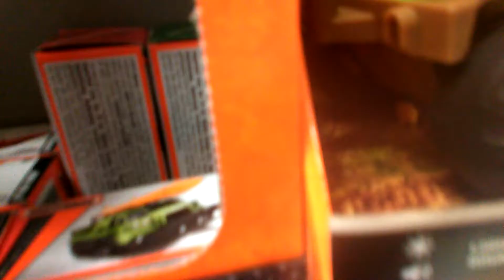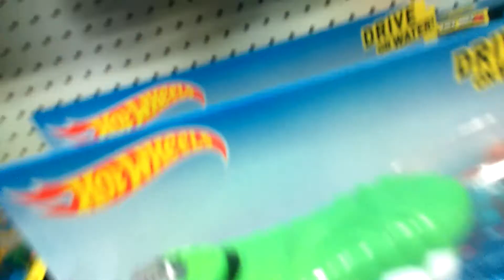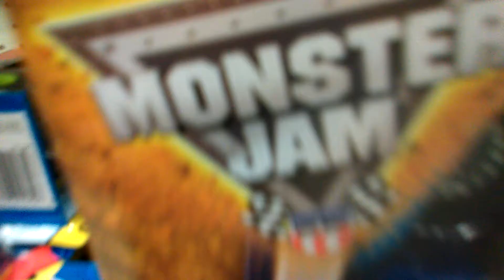In Store Finds: X-Ray Predator and Black Stallion!